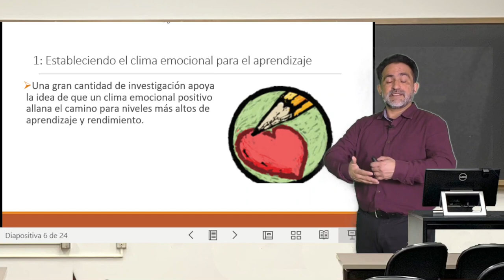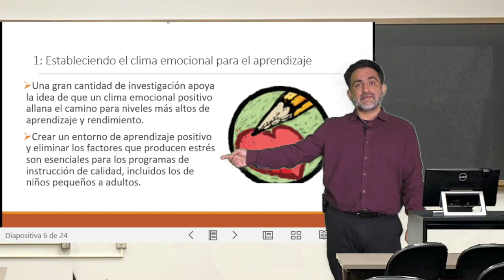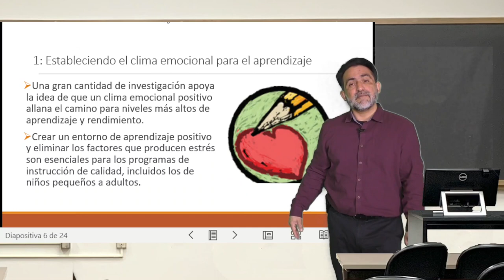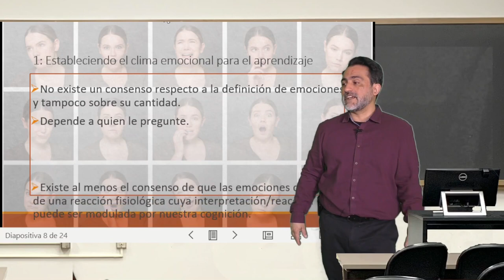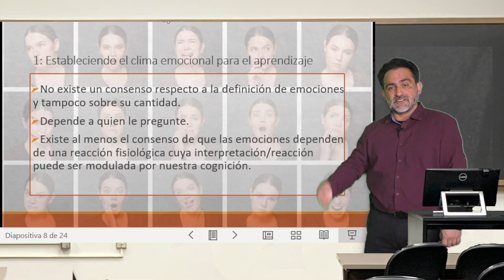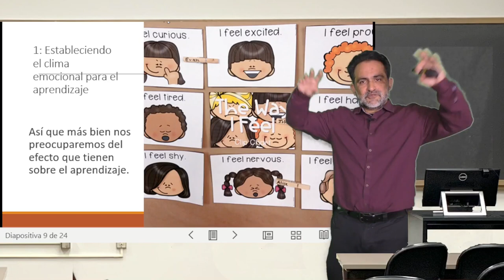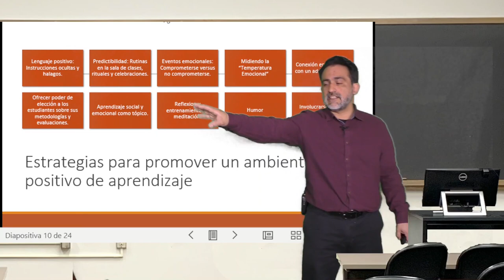Clase 5, Modulo 3, El modelo de Mariale Hardiman 2.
Clase 5, Modulo 3, El modelo de Mariale Hardiman 2. Del curso Estrategias de enseñanza basadas en ciencia del aprendizaje. Profesor Carlos Rozas. Subtítulos generados gracias a